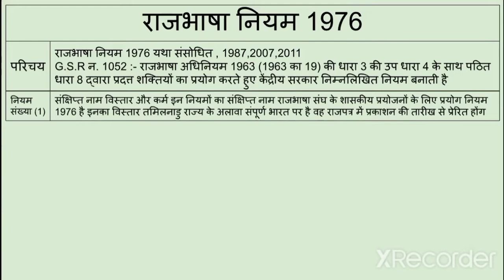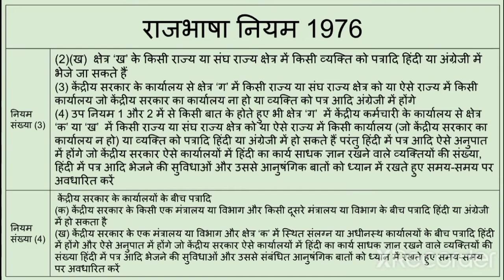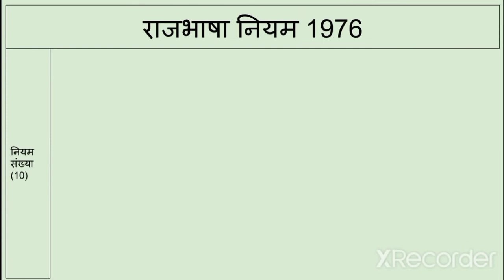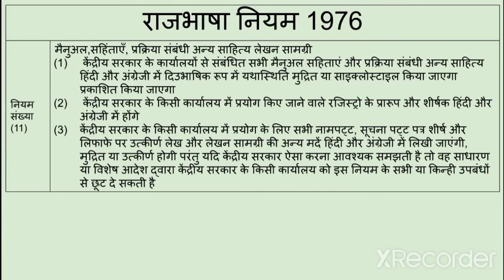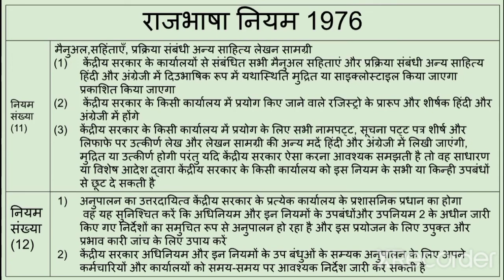rajbhasha niyam 1976,राजभाषा विभाग 1976,राजभाषा, नियम